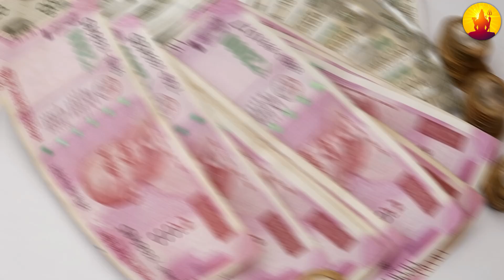Aurat our Bolne wale Kutte se badfalli | Allah wale ka waqia | Stories in Urdu/Hindi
About this video:
Ak Allah wali aurat ka waqia Ak Allah wali aurat our kutte ki kahani Naik aurat or us ka kutta Naik ourat se zina ka ilzamour bolne wala kutta Allah wali Allah wale aur bolne wala kutta Aurat par limaz kutte se zina ka Naik aurat ka rula dene wala wqia
interactive story
Motivational Video